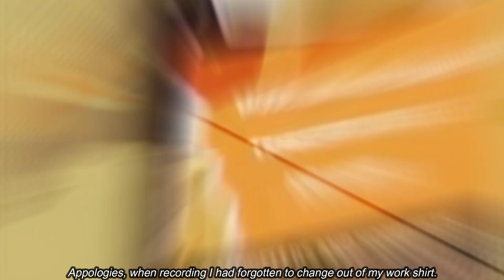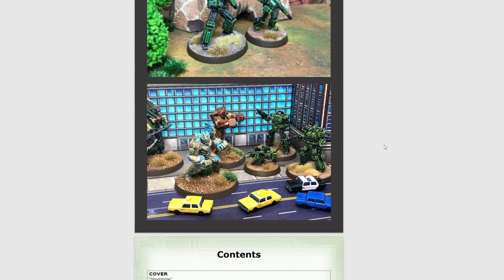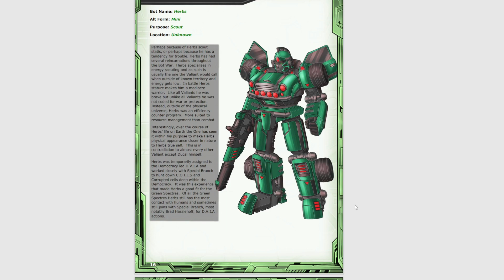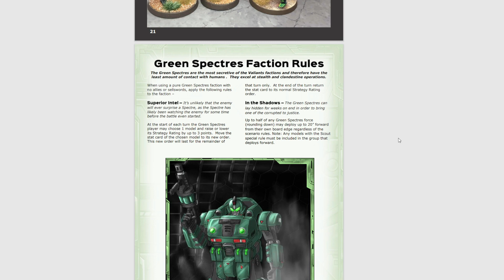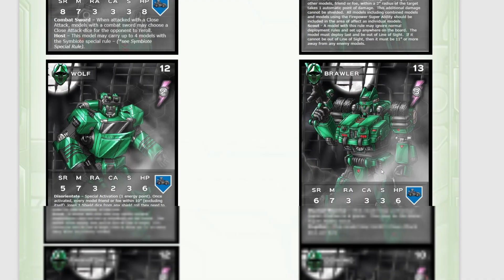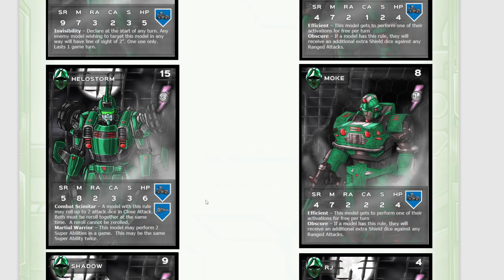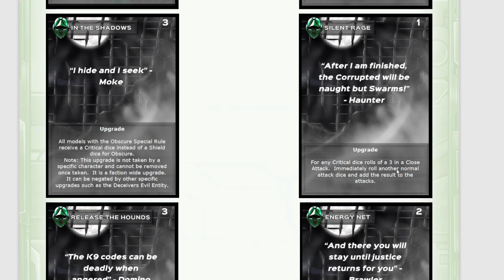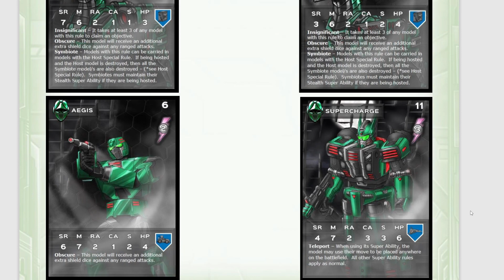Bot War Valiant Green Spectres Faction Guide Review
Note: Thankyou to those that reached out to tell what me what a Mini Moke was, this was not a "bit" I genuinely had never heard of them.

Today we return to the 80's cartoon inspired glory of Bot War with the launch of the latest Valiant sub faction coming in April the community asked us to have another look at the next faction and so once again Anthony gifted Jason "The Bruce" a copy of and asked him to review it for the channel.
As before no money exchanged hands, we go through the entire book from start to finish, we talk about everything in as much detail as possible. Whilst this video is not intended to be a guide on how to win with the Green Spectres I do talk a bit about the rewards for focusing on a faction like this and offer a few ideas I felt were fun and unique to how they worked.
If your a Bot War fan i think this is a must watch.